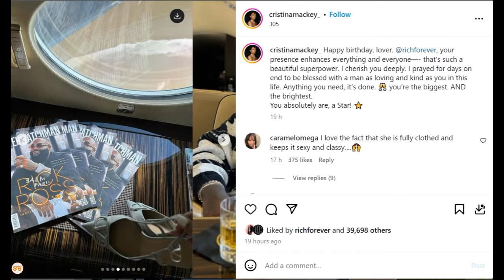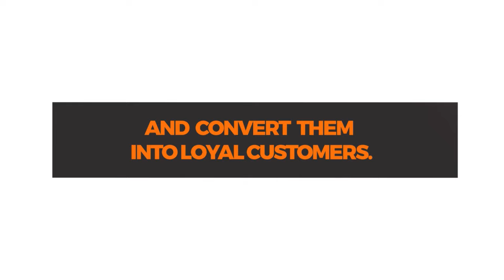Rick Ross atimiza miaka 48, mpenzi wake huyu amuandikia haya ya kusisimua, picha zao zawavutia wengi